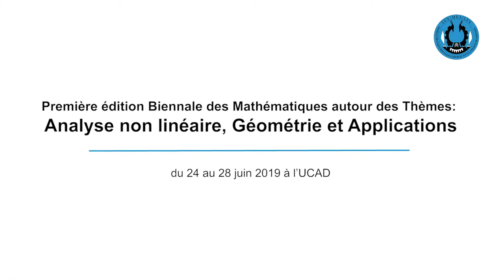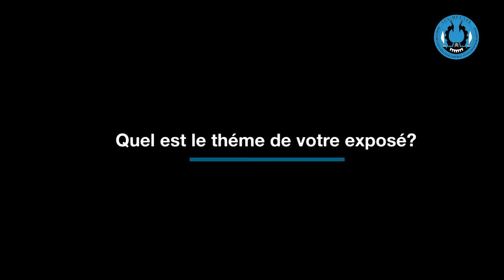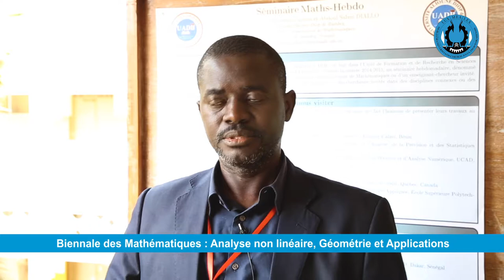Entretien avec le professeur Ibrahima FAYE, Université Alioune Diop de Bambey, Sénégal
Première édition Biennale des Mathématiques autour des Thèmes: Analyse non linéaire, Géométrie et Applications
Elle a eu lieu du 24 au 28 juin 2019 à l’UCAD, organisée dans le cadre des activités du projet Non Linear Analysis Geometry and Application (NLAGA) financée par la Fondation Simons
Cette Biennale est caractérisée par une rencontre entre des chercheurs africains en provenance du Bénin, Burkina Faso, Cameroun, Congo Brazzaville, Côte d’Ivoire, Gabon, Ghana, Guinée, Mali, Niger, du Sénégal (des différentes universités sénégalaises), du Togo, des universités Pierre et Marie Curie (Paris 6), Sorbonne Université, Joseph Fourier (Grenoble), de Rennes, de Rome (Italie), de Sao Paulo (Brésil), de Montréal (Canada) et de Cambridge (Angleterre). Un certain nombre d’étudiants de niveaux master et doctorat en Mathématiques sont conviés à cette manifestation. Dans ce groupe de chercheurs, certains ont déjà commencé des collaborations scientifiques.
Les objectifs de cet évènement sont : d’une part, organiser des conférences plénières, au moins deux sessions parallèles et des posters, d’autre part, permettre aux différents chercheurs africains présents de discuter, de renforcer les contacts en vue d’asseoir des coopérations solides entre africains dans les domaines de l’analyse non linéaire, la géométrie et leurs applications.
Au sortir de cette Biennale, un livre sera réalisé sous forme de Proceedings dans les domaines de l’Analyse non Linéaire la Géométrie et Applications. La Maison d’éditions Birkaüser a déjà donné son accord pour son édition.